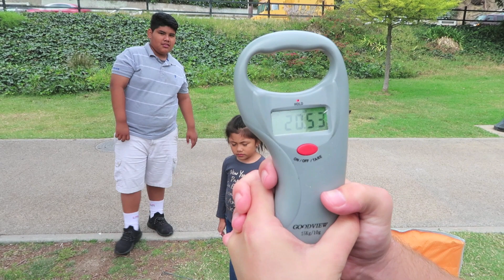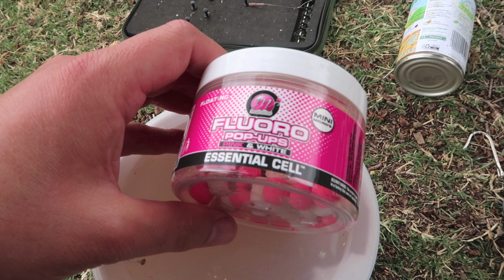AWESOME DAY FISHING!!!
New personal best koi/carp YAY!!!

"Kona"
Instrumental by Homage